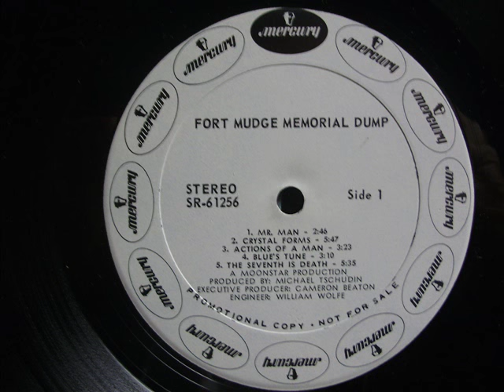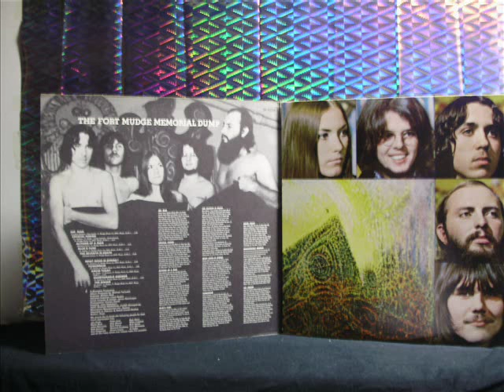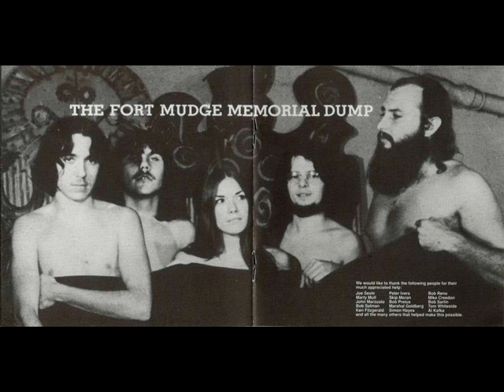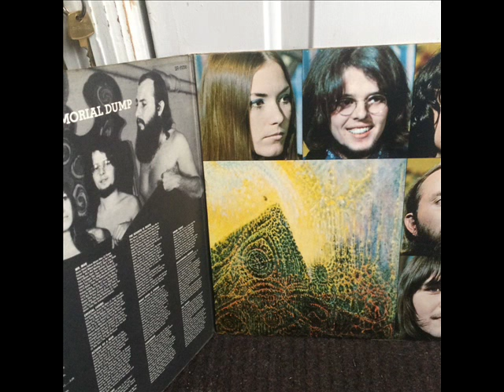THE FORT MUDGE MEMORIAL DUMP . 1969 .PROG ROCK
1 /  MR. MAN
2 /  CRYSTAL FORMS
3 /  ACTIONS OF A MAN
LP .THE FORT MUDGE MEMORIAL DUMP . SAME . 1969 MERCURY